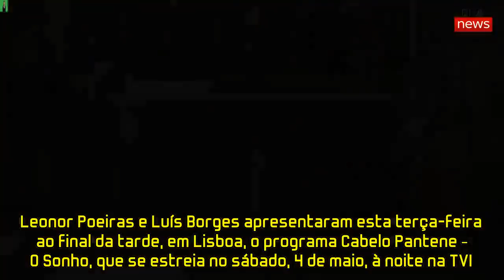Leonor Poeiras é surpreendida - Filho de apresentadora foi apoiar a mãe em dia especial (Foto)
Leonor Poeiras e Luís Borges apresentaram esta terça-feira ao final da tarde, em Lisboa, o programa Cabelo Pantene – O Sonho, que se estreia no sábado, 4 de maio, à noite na TVI. Um formato «dedicado ao universo feminino» que pretende «encontrar a próxima embaixadora» da marca, entre dez concorrentes, e que, diz a comunicadora, vai mais além do que descobrir uma miúda com um «cabelo giro».

«Vai ter provas em que elas vão ter de se desenrascar socialmente, no dia a dia, em situações mais profissionais. O programa é um treino para ver quem é que se encaixa melhor nesse papel», explicou Leonor, garantindo ainda que Cabelo Pantene – O Sonho não tem «a componente reality show». «Nunca vamos ver as concorrentes sem ser a fazer as provas», refere.

«O Luís foge muitas vezes ao guião»
O formato assinala a estreia de Luís Borges na apresentação. «Ele foge muitas vezes ao guião e ainda bem. Ganha imenso quando isso acontece», revela a anfitriã. «Ele chegou um bocadinho receoso, mas rapidamente percebeu que trabalhar em televisão, em particular em entretenimento, é uma alegria», completou.

Já o modelo frisa que «gostou muito de estar ao lado da Leonor» durante as gravações. «Foi um bom match [par] e um bom apoio para mim. No primeiro programa estou um bocadinho preso, mas nos outros estou mais à vontade. Eu não gosto de decorar texto, gosto de fazer as coisas à minha maneira e eles [a produção da Endemol] deram-me carta branca para eu fazer as coisas à minha maneira. No segundo programa já estou muito melhor», confessa.

Além de ser apresentador, Luís Borges assume ainda o papel de «mentor» das candidatas. «Em algumas provas vou ajudá-las e a minha intenção, às vezes, é meter assim um pouco de veneno entre elas», riu-se. «É importante ver a reação delas, ver como reagem quando são postas à prova», justifica. «Consigo ser um bocado bitchy [cabrãozinho em tradução livre], mas ao mesmo tempo sou doce», frisou.

Além de Luís Borges e de Leonor Poeiras, a atriz e modelo Ana Sofia Martins, o fotógrafo de moda Mário Príncipe e o hairstylist Mathieu Dubet (Matt) integram o painel de jurados.

Filho de Leonor foi apoiar a mãe
António, de 11 anos, apareceu no final da apresentação do programa e surpreendeu a mãe. Leonor não resistiu a dar um beijo ao filho, que, ainda de mochila às costas e acabado de chegar da escola, ficou com o rosto marcado com o batom da apresentadora.